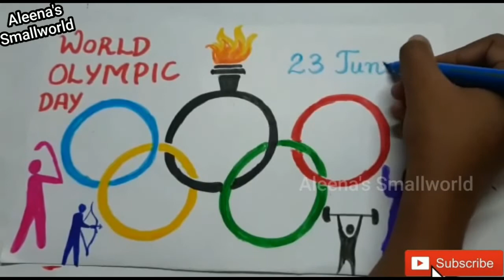WORLD OLYMPIC DAY POSTER DRAWING